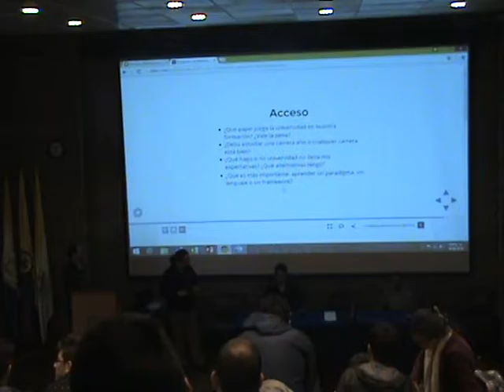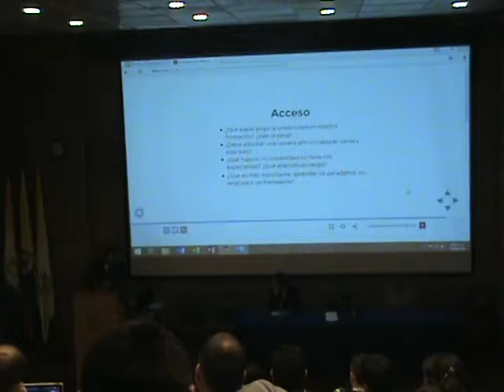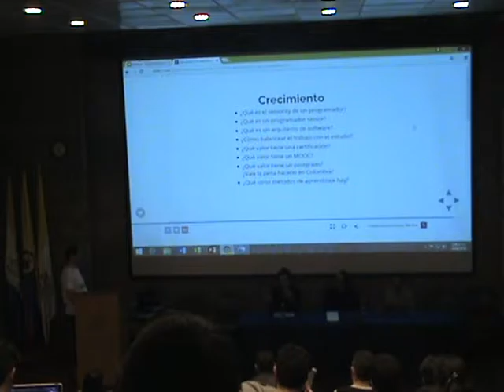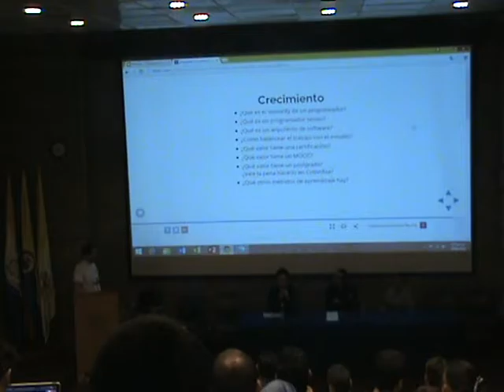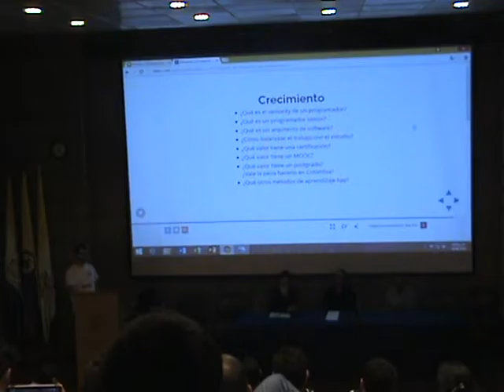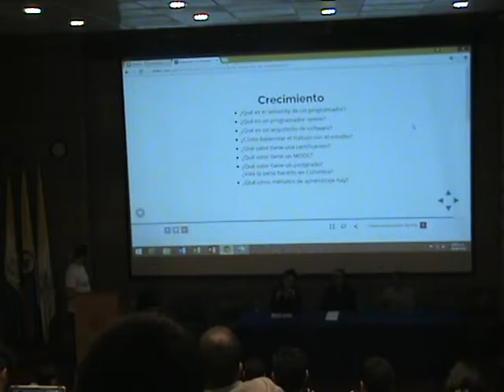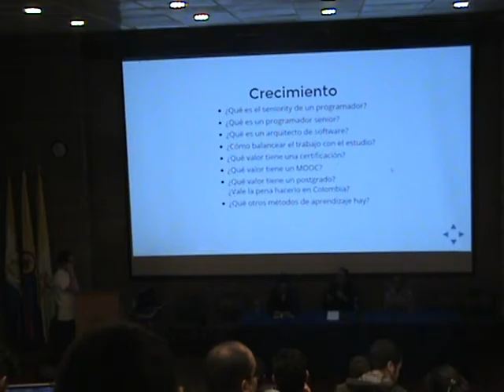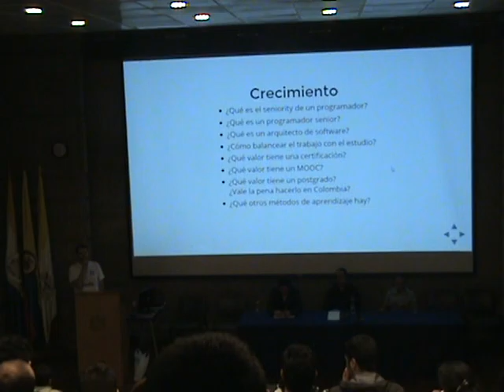Panel: Educación y la industria del Software (parte 4)